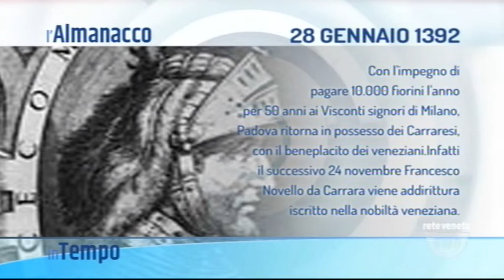IN TEMPO - 28/01/2019 5.13.42